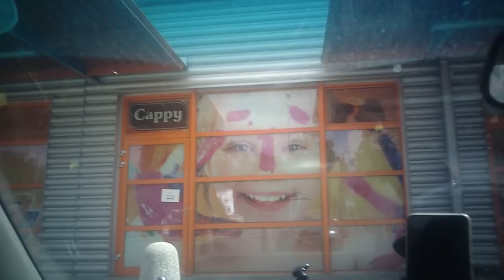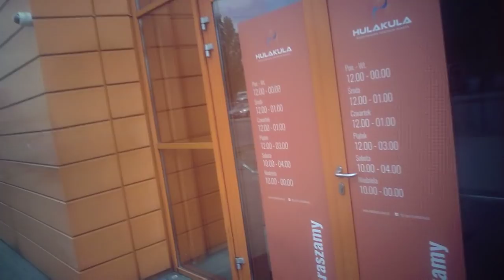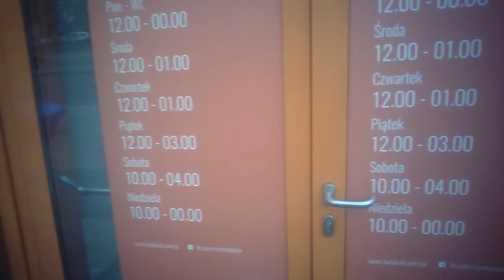Dawid Ozdoba - NA ŻYWO